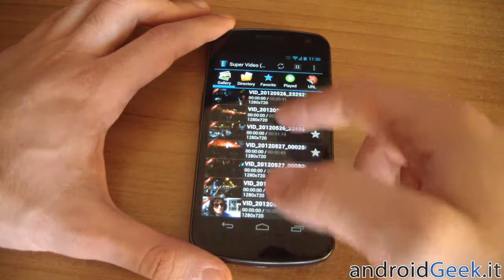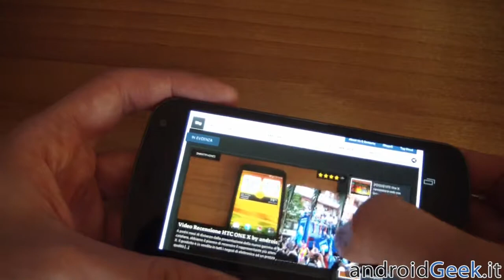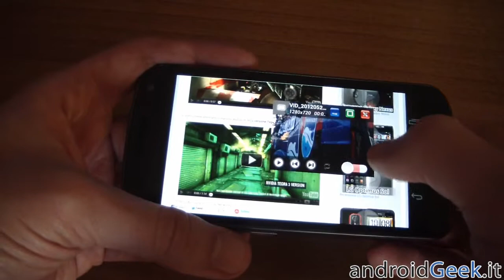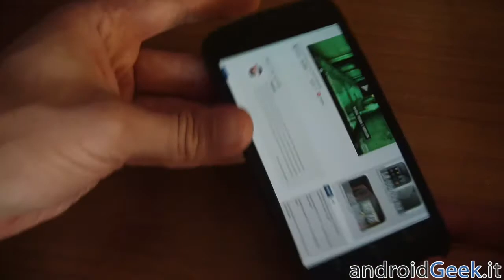Super Video - Pop Up video su device android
Cercate un applicazione che vi permetta il Pop Up video come su Samsung Galaxy S3? Arriva Super Video, ecco come funziona!